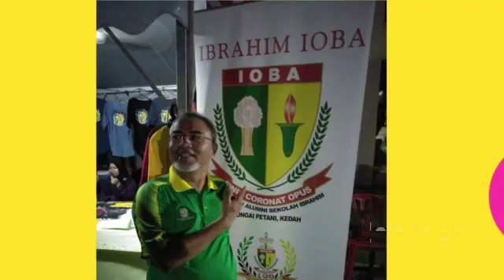IBRAHIM IOBA REUNION